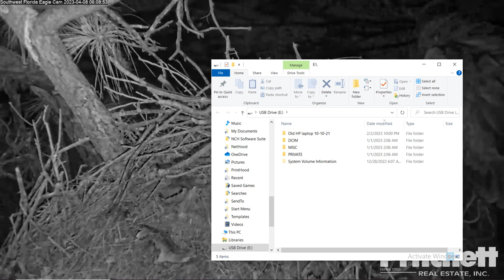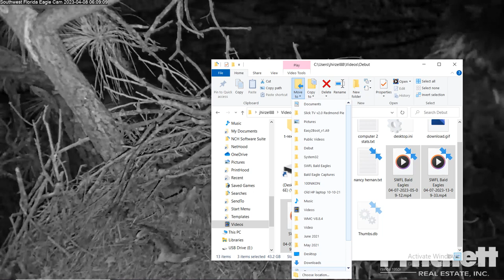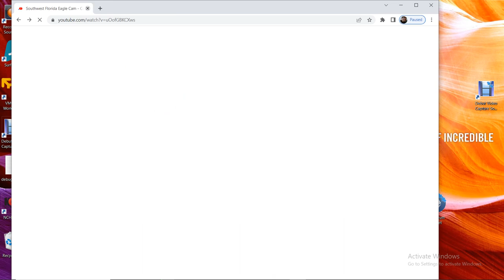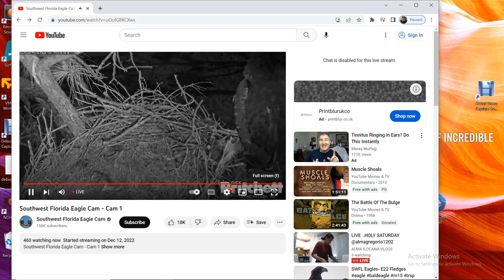SWFL Bald Eagles 04/08/2023 05:10